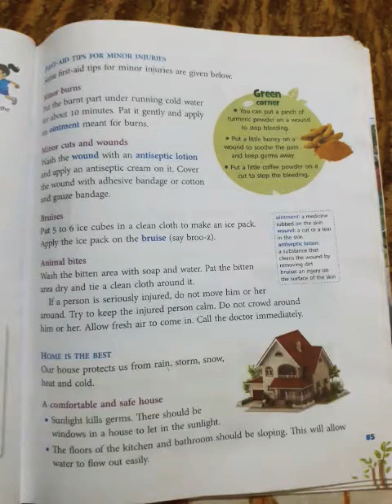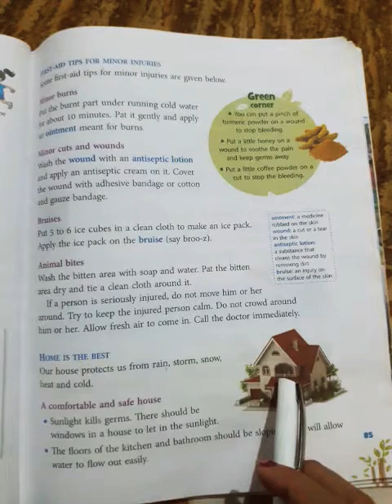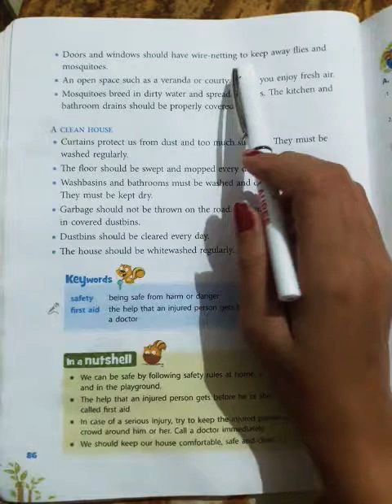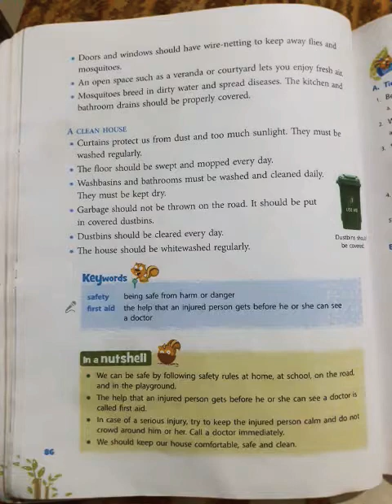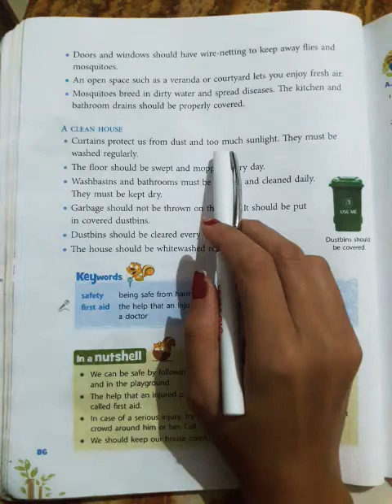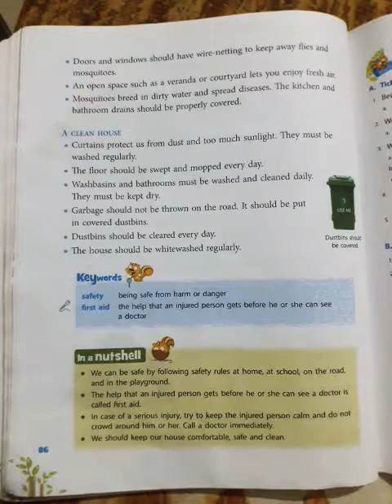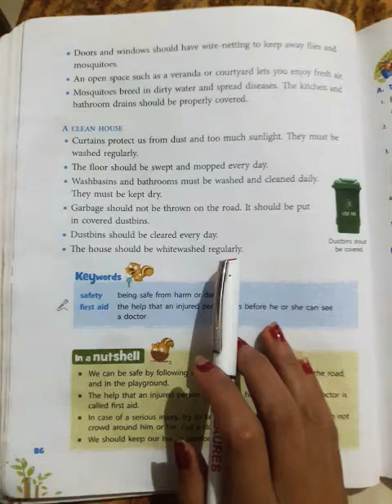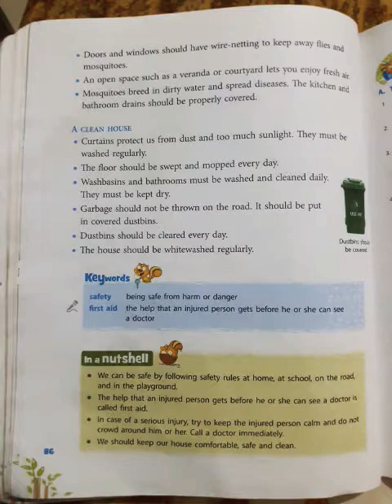Emmanuel bundi | Science | Class 3rd | nov 20 | day 6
Chapter-9
Safety and home